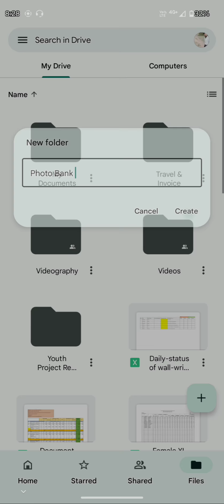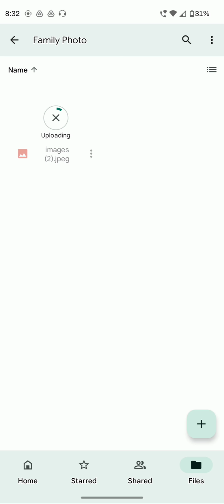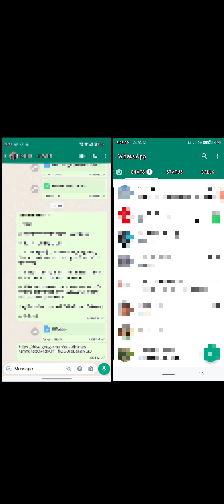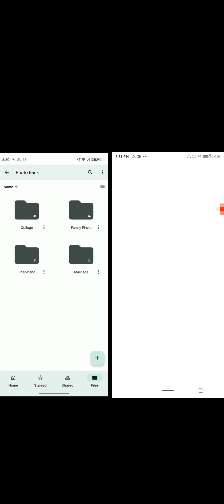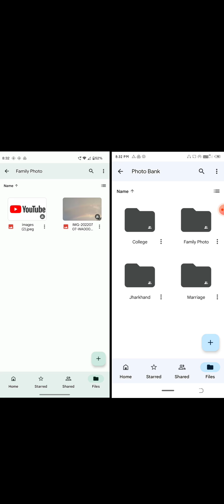Online Photo Bank # Using Google drive# Gyan with Pan #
Es video main aap sabko  Online Photo bank ke bare bataya hun jiske madd se aap apne photos ko secure rkh sakte ho or family ya friends ke sath  bs ek link ko bhejkr  sabhi photos ko share kar sakte ho aap sabko es trick ko jankar bhut maja aayega video pura dekhen phir milte hain ek nye video ke sath ..